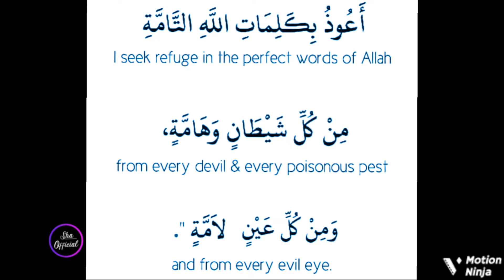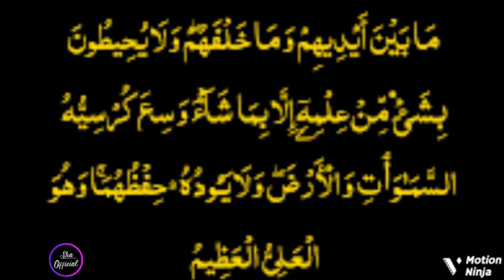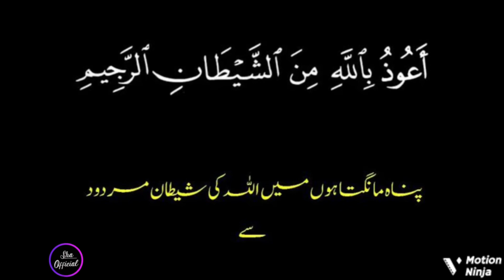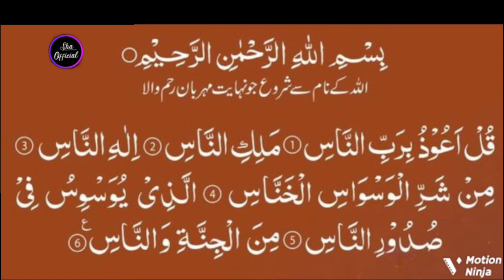Black Magic Dua|Powerful Ruqyah|Sihir#islamic#Mujarabamal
Black Magic Dua|Powerful Ruqyah|Against badevil|Sihir|Jin|Jealousy|Illnes#islamic#Mujarabamal

A very special thanks to Saad Al Qureshi